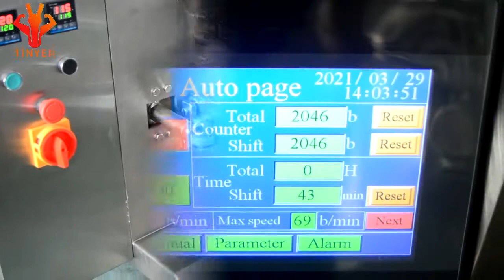Full automatic tomato paste mayonnaise jam ketchup honey liquid filling and sealing packing machine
FOSHAN CITY TINYEH PACKING MACHINERY CO.,LTD
WhatsApp/Wechat: 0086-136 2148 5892 (Work)